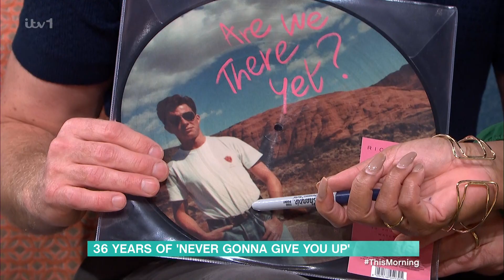Rick Astley On This Morning [24.10.2023]